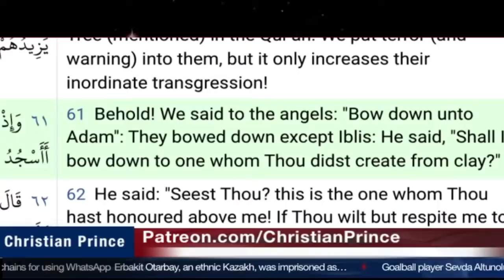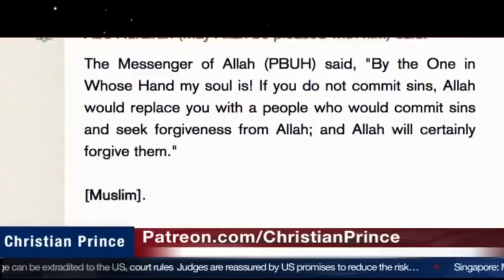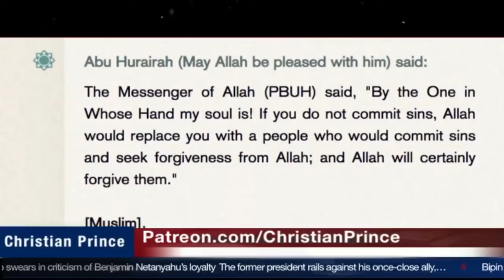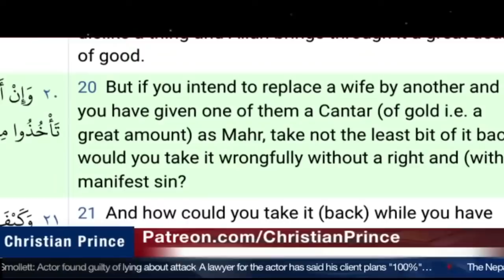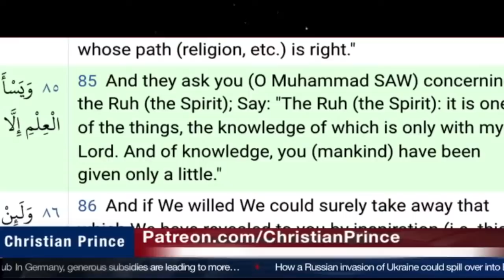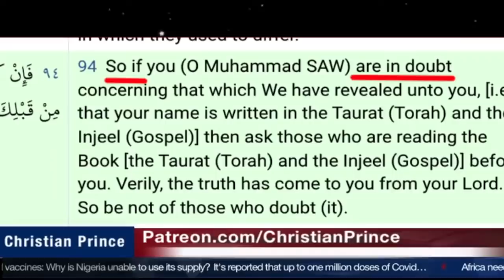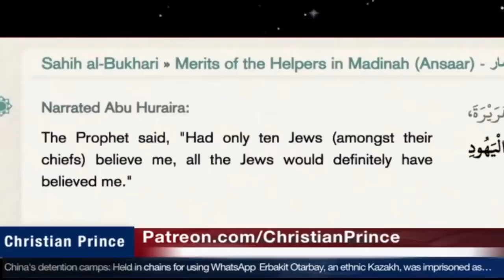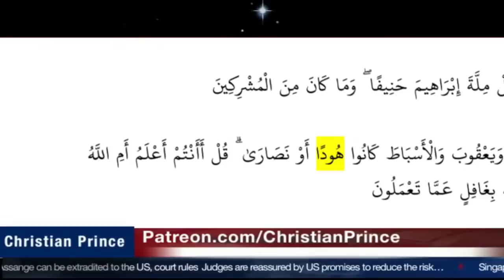A Pakistani Woman Called Christian Prince and asked him crucial Questions